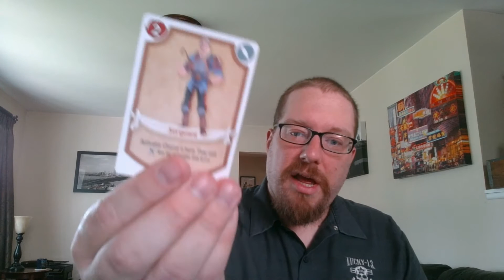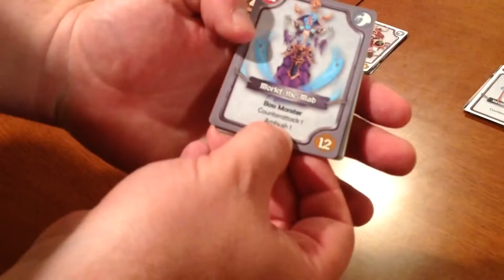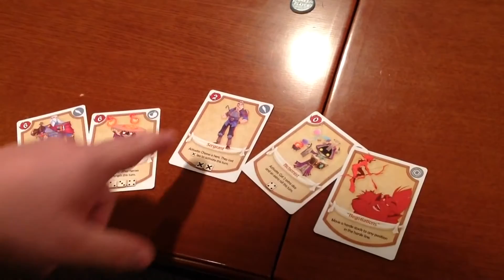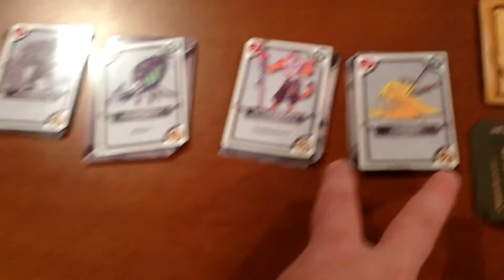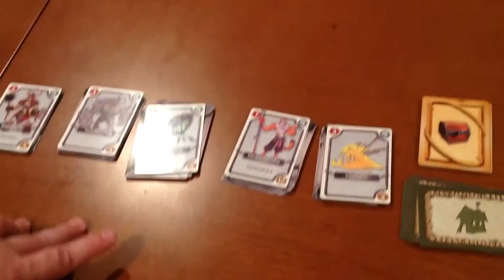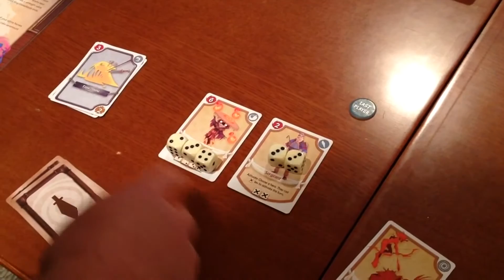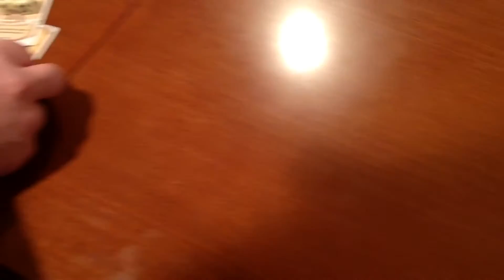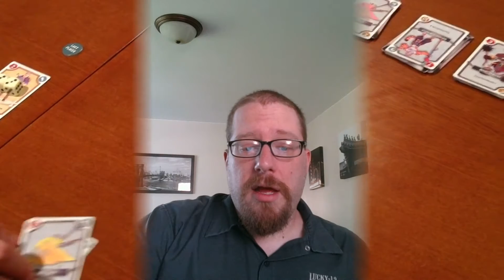Fantahzee Review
The Board Game Kaptain reviews Fantahzee